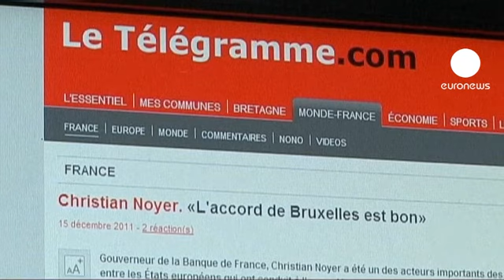بريطانيا و فرنسا، زمن الحرب بالكلمات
حرب بالكلمات و علاقات أشبه ما تكون بالجليدية استوطنت ما بين ساركوزي و كاميرون أثناء انعقاد القمة الأوروبية ببروكسل . الرئيس الفرنسي لم يخف امتعاضه من رئيس وزراء بريطانيا بعد رفض كاميرون توقيع المعاهدة الأوروبية التي اقترحتها باريس و برلين.